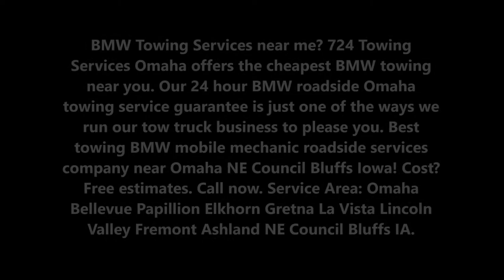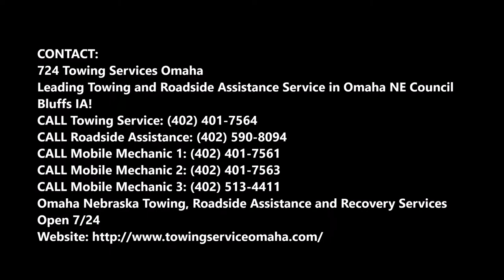BMW Towing Roadside Assistance Omaha NE Council Bluffs IA | 724 Towing Services Omaha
BMW Towing Services near me? 724 Towing Services Omaha offers the cheapest BMW towing near you. Our 24 hour BMW roadside Omaha towing service guarantee is just one of the ways we run our tow truck business to please you. Best towing BMW mobile mechanic roadside services company near Omaha NE Council Bluffs Iowa! Cost?  Free estimates.
 Service Area: Omaha Bellevue Papillion Elkhorn Gretna La Vista Lincoln Valley Fremont Ashland NE Council Bluffs IA.
OMAHA BMW TOWING ROADSIDE ASSISTANCE MOBILE MECHANIC SERVICE

If you think you are in need of any of our services, head over to our contact page and speak to one of our team members. We will listen to your situation and send someone out to fix the problem right away. We are proud to offer cheap towing and reliable towing.
We are not in this business solely for the money, but rather to give back to our community and help make it a safe place to live. If you’re looking for the best vehicle recovery service Aurora has to offer, look no further than 724 Towing Services Omaha.
• BMW repair
• BMW towing
• BMW tow truck
• BMW roadside assistance
• BMW lock out services
• BMW mobile mechanic
• BMW 24-hour repair
• BMW repair show near me
• BMW repair services near me

BEST BMW TOWING ROADSIDE ASSISTANCE MOBILE MECHANIC BUSINESS IN OMAHA NE COUNCIL BLUFFS IA
724 TOWING SERVICES OMAHA

SERVICES:

Towing
Tow Truck
Jumpstart
Tire Change
Wrecker Service
Accident Towing
Car Towing
Truck Towing
24 Hour Tow Truck
Roadside Assistance